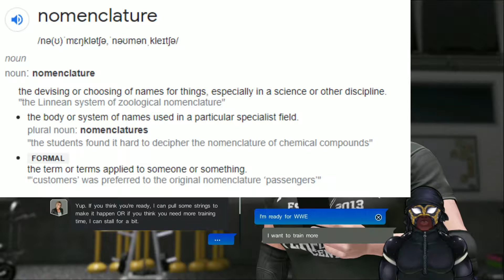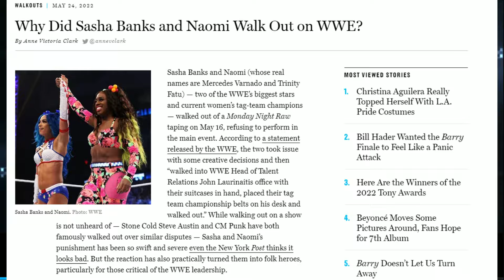WWE 2K22 MyRise Episode Five "The PC Showcase"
So long Performance Center, it's been real

Want to see some of the highlights of my videos, and other funny clips I make?

Outro background vector created by starline
WWE 2K22 is a professional wrestling video game developed by Visual Concepts and published by 2K Sports. It is the twenty-second overall installment of the video game series based on WWE, the ninth game under the WWE 2K banner, and the successor to 2019's WWE 2K20. It was released on March 11, 2022, for Microsoft Windows, PlayStation 4, PlayStation 5, Xbox One, and Xbox Series X/S.